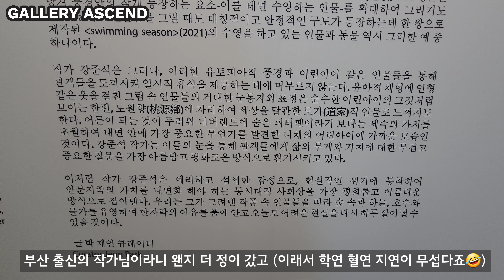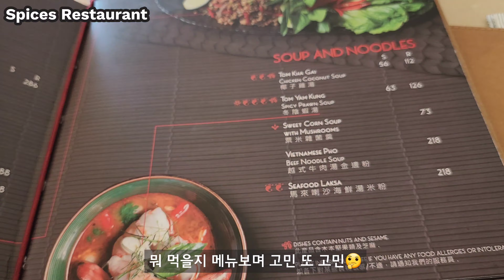홍콩Vlog | 내 곁에 있는 행복 찾기🥰 소소하지만 확실한 행복 모아 모아 홍콩 사는 한국인의 홍콩 일상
안녕하세요😊

한 주 잘 보내셨나요? 후. 저는 너무 힘든 한 주 였어요! 저번주 금요일에 3차 백신 맞은 뒤로 너무 힘들었어요 ㅠㅠ 생각보다 많이 아팠어서 이번주의 절반이상을 침대 위에서 보낸 것 같네요! 왠지 모르겠지만 체력도 너무 약해져서? 뭔가 조금만해도 심하게 피로감을 느끼는 요즘이에요 ㅠㅠ 편집도 매일 매일 못하는 바람에 토요일 밤 늦도록 편집을 마쳤답니다.. 다음주면 모든게 다 정상 컨디션으로 회복되면 좋겠어요! 홍콩은 이제 일상으로 돌아가는 분위기에요~
저녁식사도 가능해졌고 헬스장도 놀이동산도 문을 열어서 이제 갈 수 있는 곳이 많아져서 너무너무 좋아요! 얼른 더 더워지기전에 뛰쳐나가고싶은데 이 놈의 체력이 말썽이네요..
얼른 회복해서 홍콩의 다양한 모습 얼른 보여드릴 수 있도록 할게요!
모두들 건강 조심하시고 오늘도 시간내서 영상 보러 와주신 모든 분들께 정말 감사합니다❤️